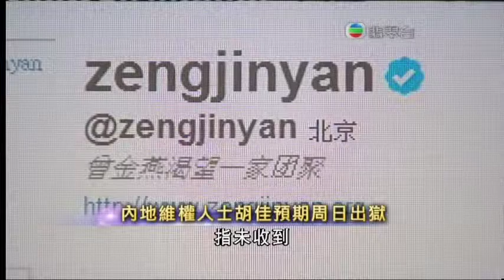胡佳服完政治牢獄 @ 2011.6.25